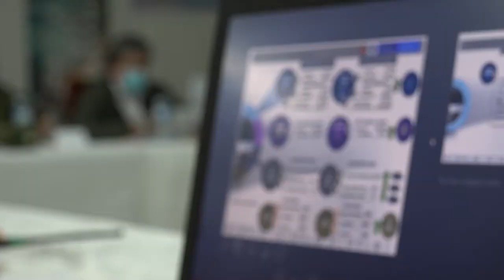Mindefensa visita el departamento insular y agradece a Fuerza Pública labores de reconstrucción